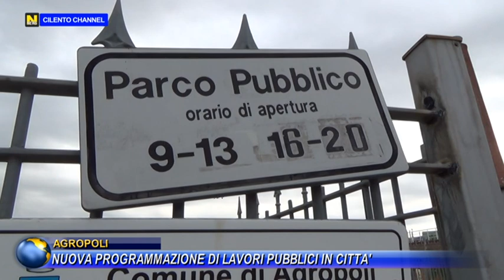AGROPOLI, NUOVA PROGRAMMAZIONE DI LAVORI PUBBLICI IN CITTA'.